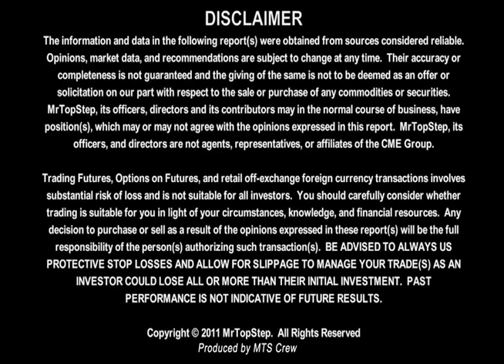9-21-12 Jill Malandrino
**Filmed on the trading floor at the CME Group. Produced by Mr Top Step Productions.